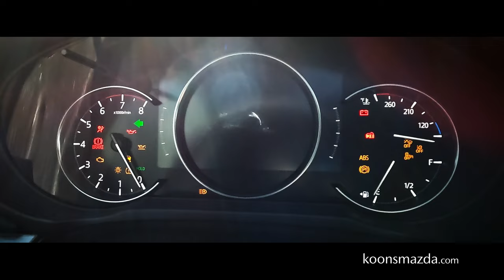Make Us Your Mazda Destination | Koons Mazda of Silver Spring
Make Koons Mazda of Silver Spring your destination Mazda store! Servicing Silver Spring and the Washington DC area, we've got a stellar selection of Mazda cars and SUVs, including the massively popular Mazda CX-5.

Koons Mazda of Silver Spring
3111 Automobile Blvd